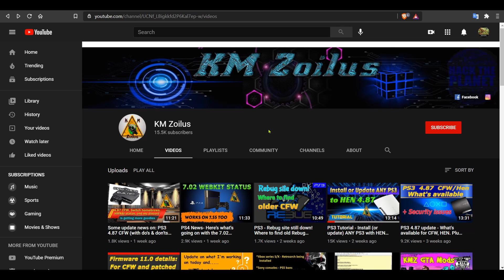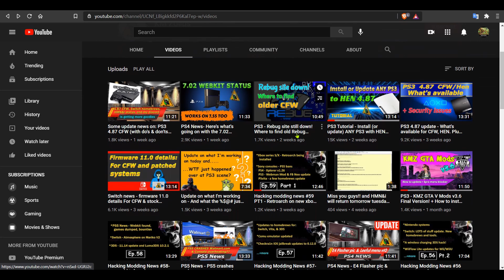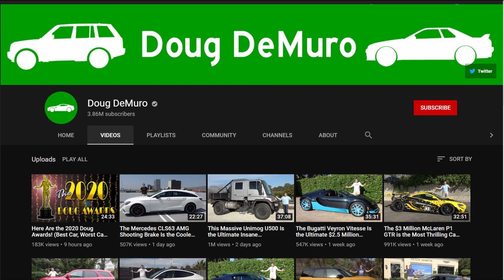Happy New Year! Plans for the channel in 2021, what to expect starting next week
It's always a pleasure to make content for you guys. This video will be covering my plans for the channel starting next week and beyond!

Here's the video where I give details on how I'm going to do my
review videos: